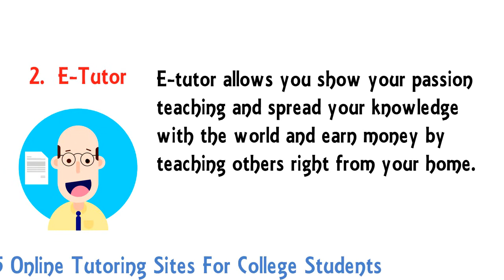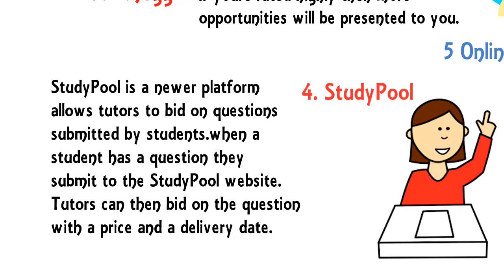5 Online Tutoring Jobs For College Students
Why Online Tutoring for College Students?
Since online tutoring may become a bit tough job for students but if you are good as well ad having full confident, courage and passion you can do it for the below benefits!
1. Earn Confident and Courage: Who don’t want to be more confident and courage ? Off course everyone wants. Teaching on internet is yet a great way of getting more confident.
2. Share Knowledge: Education is INCOMPLETE without spreading it to the others!. Sharing your knowledge with the world on internet is a good way of spreading and making it fulfilled.
3. Earn money as a student: With tutoring online, you can earn huge amount of money as well.
4. Good part-time job: Online teaching is taken as a legit and good online job as you don’t need to out of you home in order to perform it. So for those students who want to do home-based job, it becomes a handy one.

List of 5 best online tutoring jobs for college students

Spoon Feeding Is basically a channel where you will come across videos which will help you in many aspects such as how to earn money online, ways to manage social media , businesses, books, personality developement ,websites, etc in whiteboard animated format.